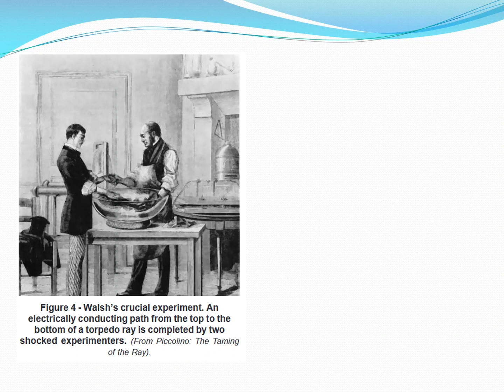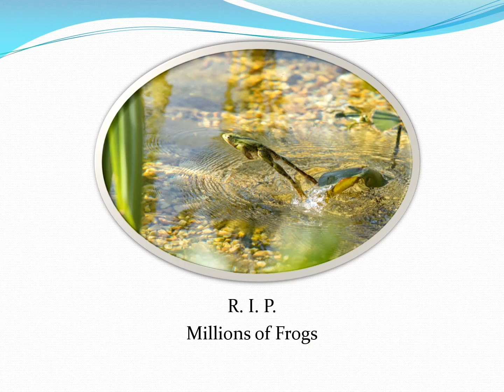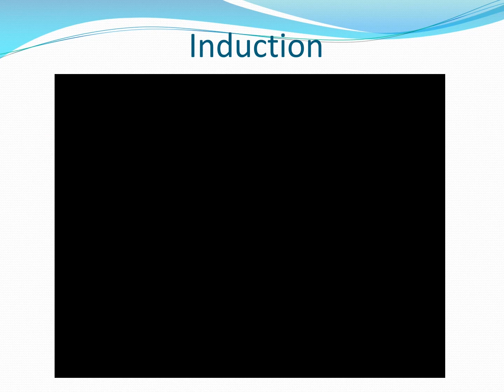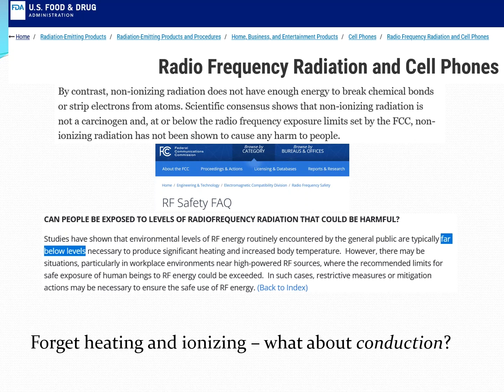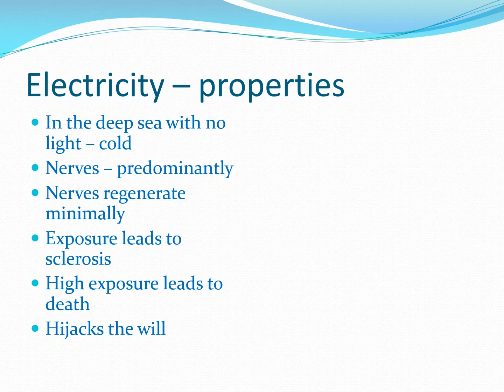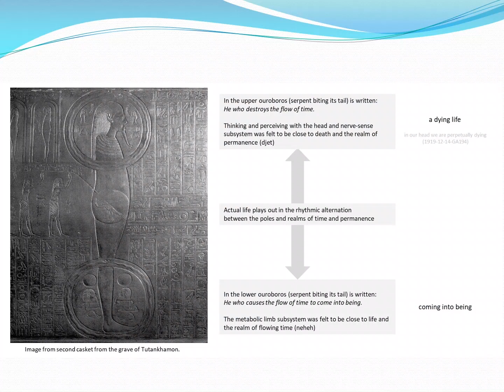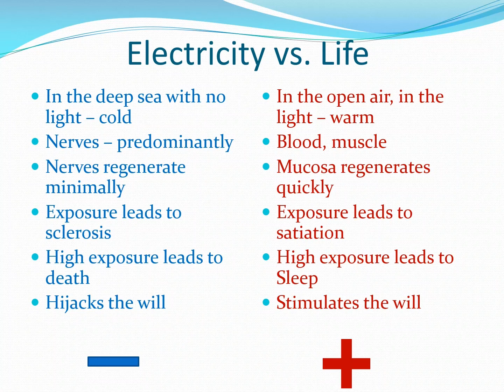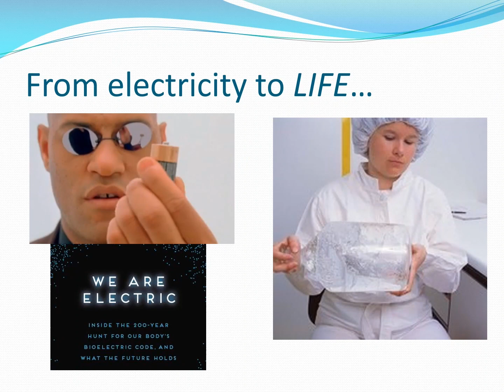Living Systems and Electricity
What is the relation between life and electricity? What are the basics that are needed to understand the question of electromagnetic safety?

This talk goes through the history of bioelectricity and shows the "road not taken" in this science.

Thanks to the videos by Kirk Schnable and Vikram Sharma (RUPhysics2012 on YT) and @romanursuhack